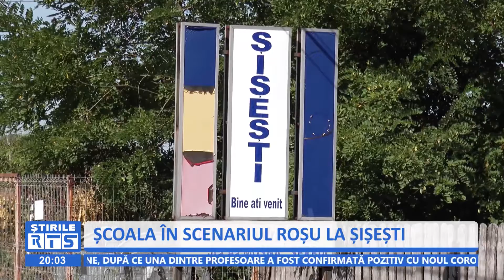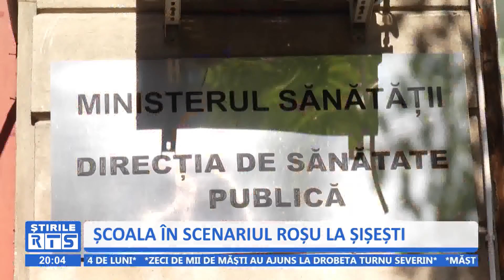ȘCOALA ÎN SCENARIUL ROȘU LA ȘIȘEȘTI